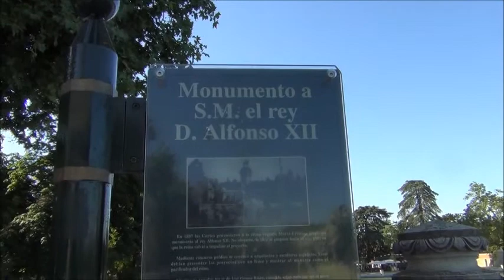NO LLORES POR MI ESPAÑA (Madrid 24-07-13)